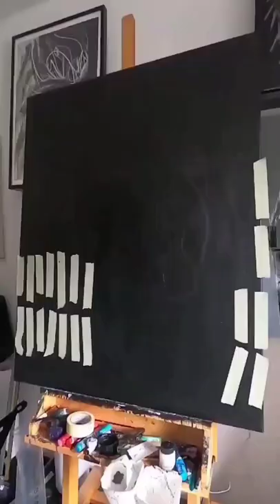Lion Face painting 🦁..